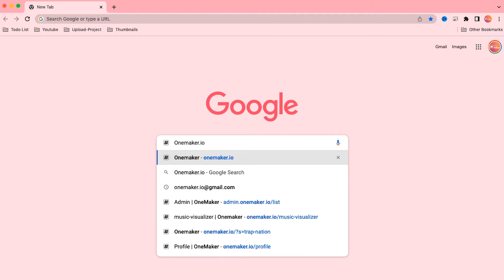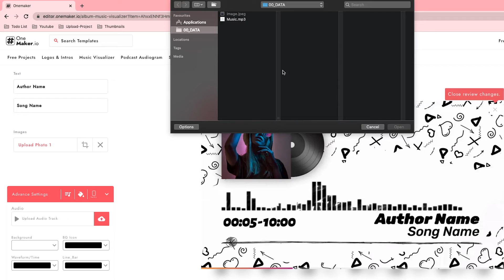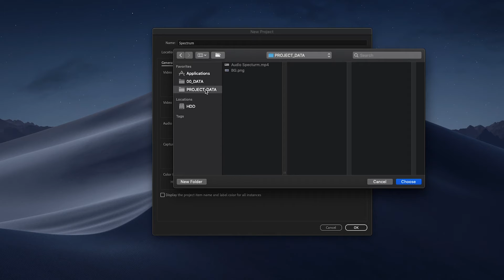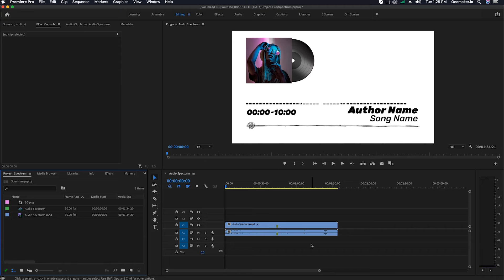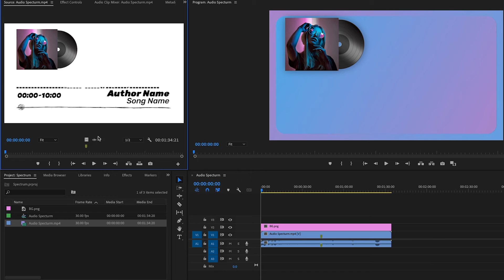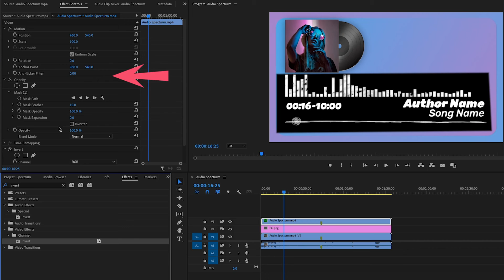How To Generate Audio Spectrum In Premiere Pro: QUICK & EASY!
How to generate audio spectrum in Premiere Pro

In this video, Learn how to make an audio spectrum in Premiere Pro. This is a great way to visualize the different frequencies of your audio track and can be really helpful when you're trying to adjust the sound of your project.

To obtain excellent Music Visualizer, Logo Animation, Slideshow, and Podcast Templates.

Audio Spectrum